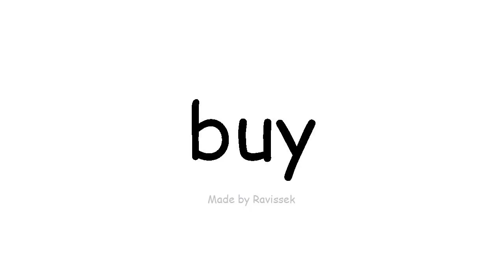ಇಂಗ್ಲೀಷ್ ತಿಳಿಯಿರಿ ಖರೀದಿ